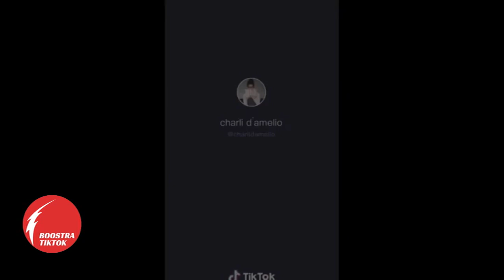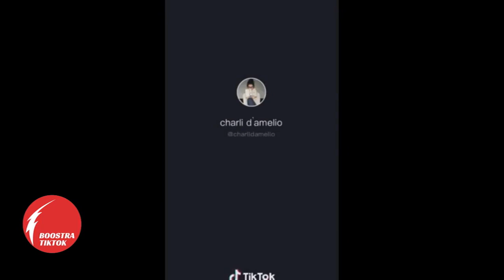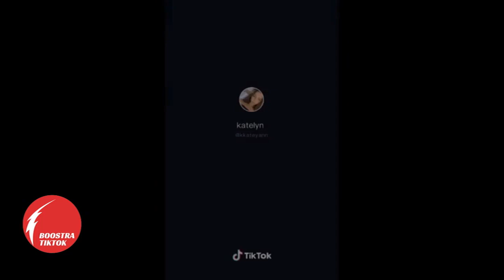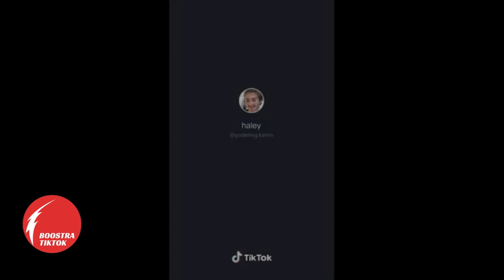Why Don't You Say So (Doja Cat - Say So) | TikTok Compilation